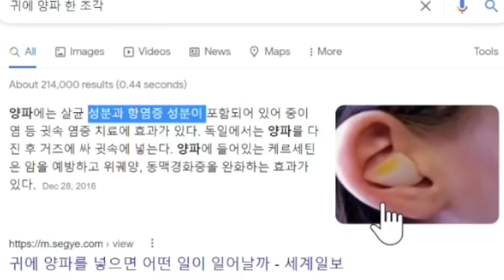칭찬양파 vs 비난양파 키우기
▶출연: 주호민(@joopearl), 침착맨
▶편집: 10호 침투부수호자
▶썸네일: 2호 침투부수호자